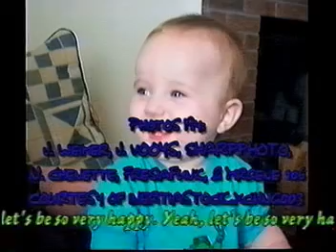THS 6. Ways_of_Becoming_Happier #1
Welcome to the world’s first television program entirely about happiness!

Whatever we call it, joy, contentment, satisfaction, peace of mind, bliss, subjective well-being or the goal of positive psychology, we all know that HAPPINESS RULES!

Our collection of over 130 episodes is available for free to high school and college TV stations, community access TV stations, Internet videocasters, and individuals worldwide.  Anyone can download our broadcast-quality MPEG versions for free

To browse our episodes at Google Video, just keyword “The Happiness Show.”

Make your friends happy; post this video to My Space, Blogger, Live Journal, or Typepad.  Do it now, before it’s too late!	 The future happiness of the world is in YOUR hands.  Don’t wait a minute.  Get this happy puppy launched full throttle!

The Happiness Show